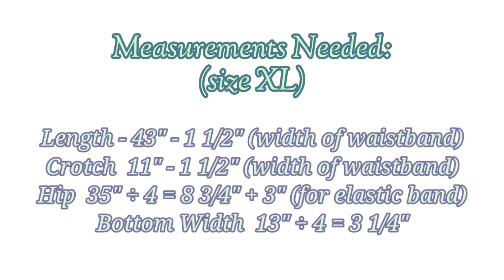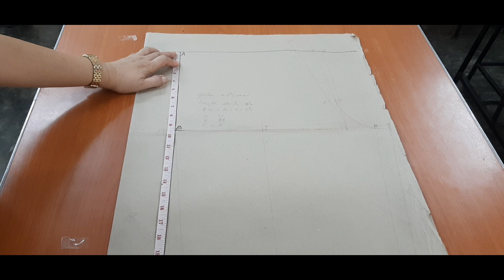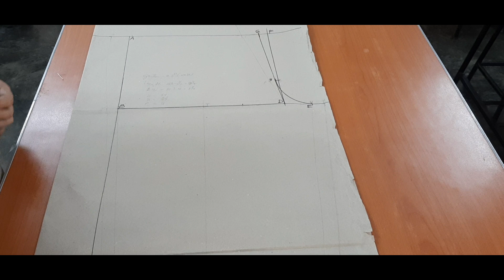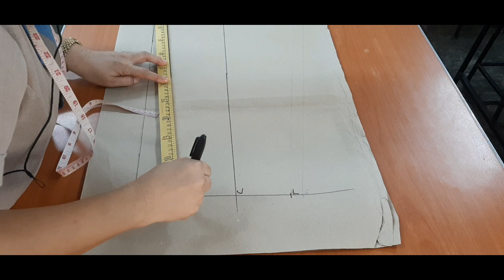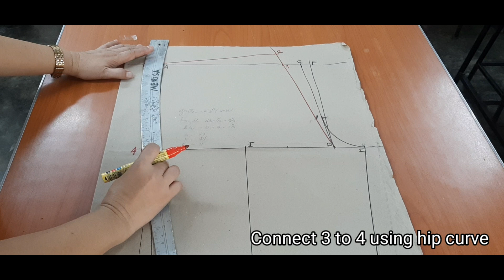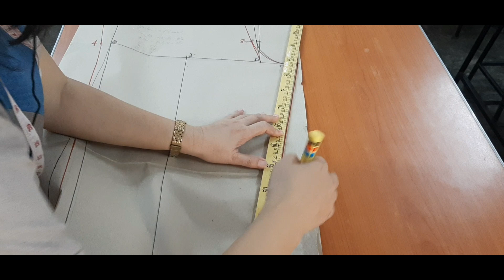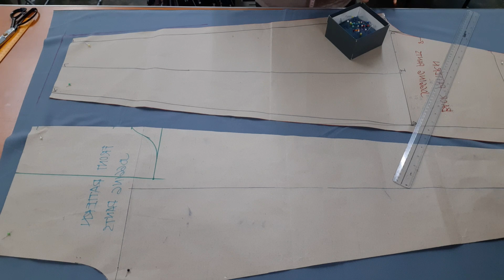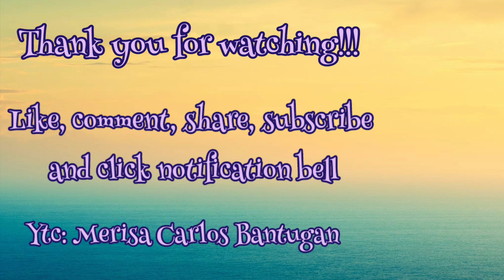Basic Jogging Pants - Pattern Drafting and Cutting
Hello Sewing friends,

Good day!

Another fun and learning activity you could see in my channel.

Learn how to draft a basic jogging pants for ladies  using my own detailed step by step method developed over the years. This is a detailed tutorial.

I hope you will learn in my channel